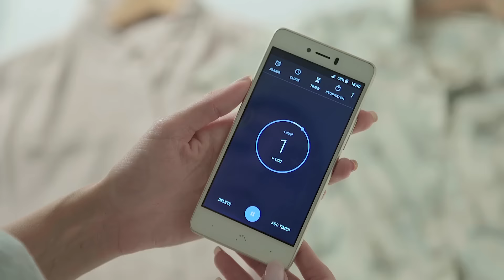Cómo tener un cabello que atrae todas las miradas???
GORRO MASCARILLA SAUNA REPAIR